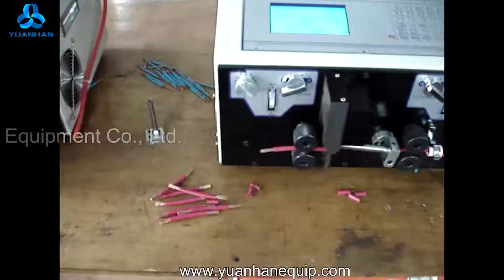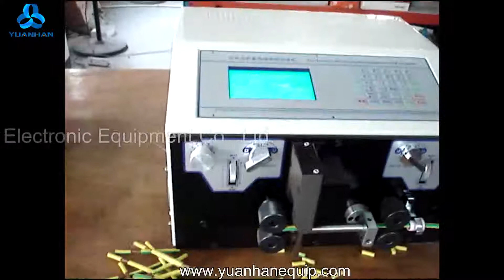Automatic One Core Wire Cut & Strip Machine YH-BJE2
This wire cut and strip machine is suitable for processing less than 10mm² one core wire like PVC cables, Teflon cables, Silicone cables, glass fiber cables and much more.